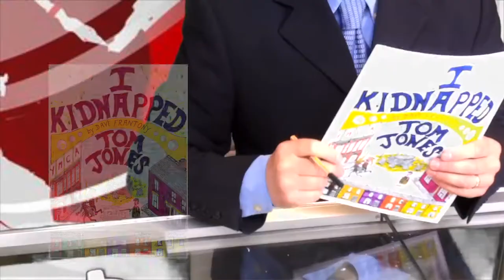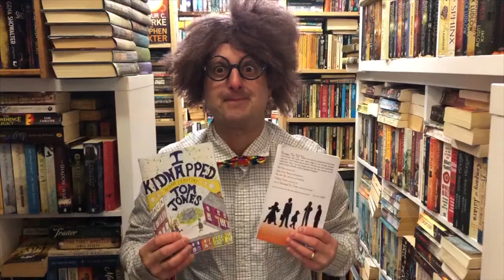I kidnapped Tom Jones - interviews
Some more interviews with residents of Pontypridd about 'I kidnapped Tom Jones'